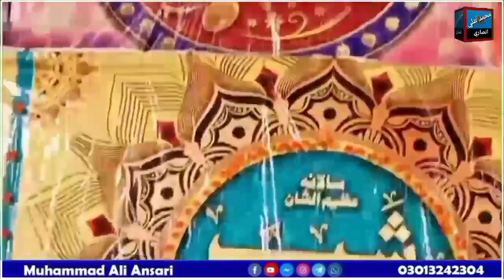Sahibzada Sajan Sain تنھنجي رھگذر ۾ رھبر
Sajan Sain

پير طريقت رھبر شريعت صاحبزاده  ابو حاتم  شاه رڪن عالم انصاري المعروف ساجن سائين ڪرمي قادري نقشبندي .
دربار دلبر آباد شريف مورو .
پريس سيڪريٽري
محمد علي انصاري ڪرمي
يونٽ خانپور جوڻيجو